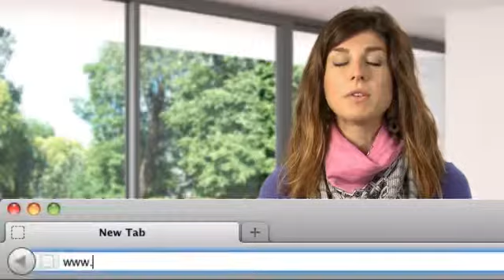A Packaging Minute With Liz